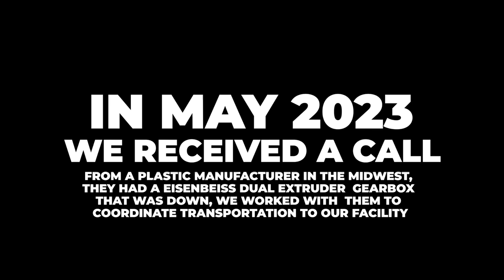Eisenbeiss GDTA 555 F Dual Extruder Gearbox Repair Rebuild IGB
Industrial Gearbox Repair
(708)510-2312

Music